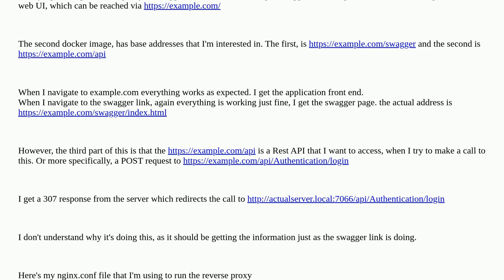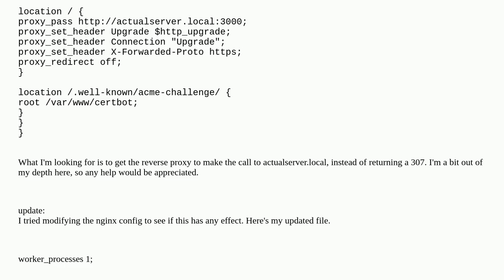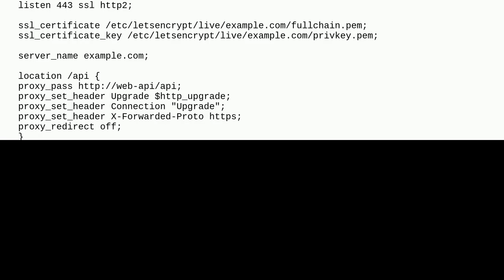Reverse proxy returning 307 (redirect) when it shouldn't be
A special thanks goes out to the community

  configuration nginx-reverse-proxy